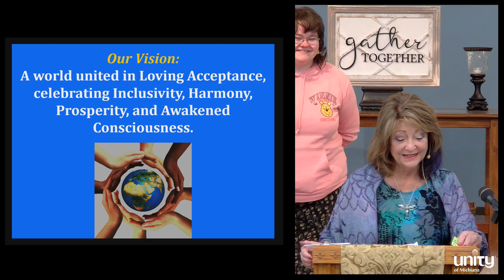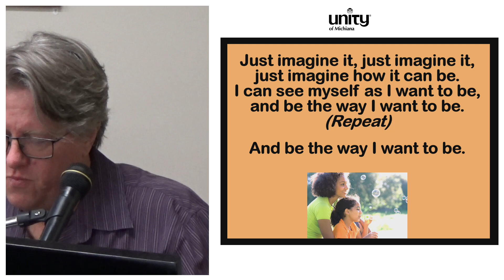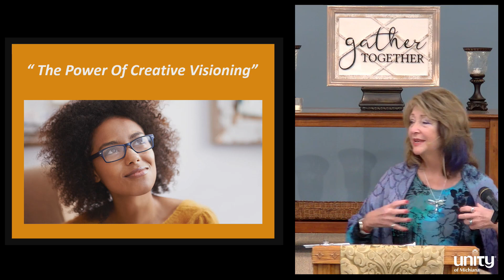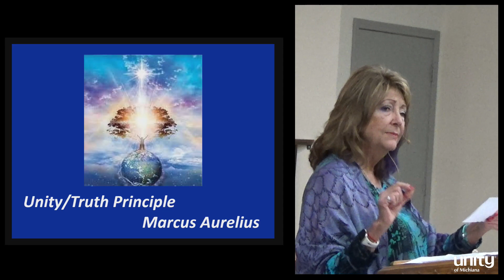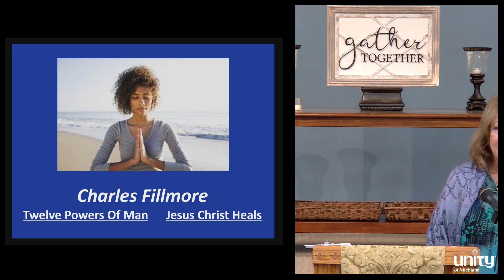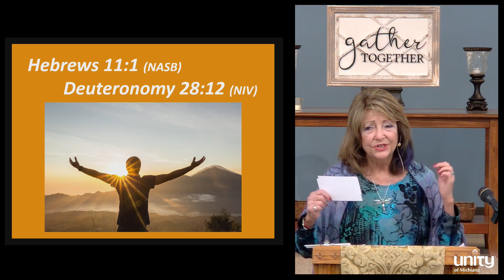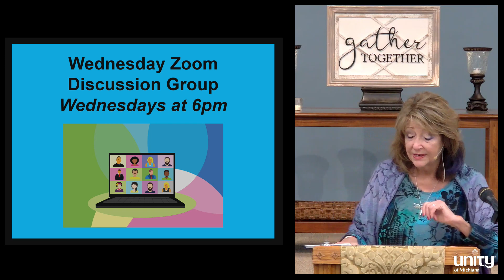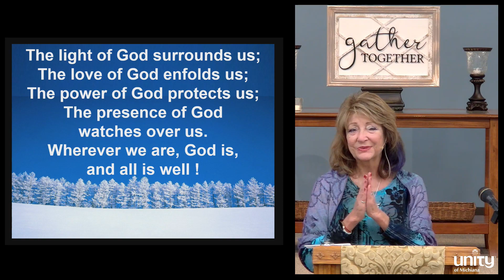The Power of Creative Visioning